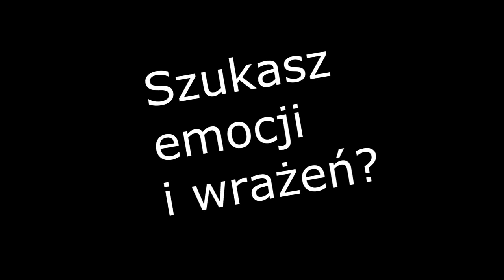Zapowiedz - Kanał o dużym potencjale!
Witaj wędrowniku, tutaj masz zapowiedz naszego kanału założonego przez trzech przyjaciół, których głównym zainteresowaniem jest jazda czym popadnie i dobra zabawa!
A pierwsza nasza zasada to: "Nie ważne czym ważne jak!"

Sprzęt którym Nagrywamy:
Kamera: GoPro Hero 4 Black
Mikrofon dodatkowy: Blue Yeti

(Ten film ma akurat momenty nagrane Telefonem)

Sprzęt na którym śmigamy:
- Sherco  50cc
- Yamaha Wr 125cc
- Wsk 125cc
- Skuter wodny: Yamaha waverunner
- Jeep

Gdzie śmigamy?